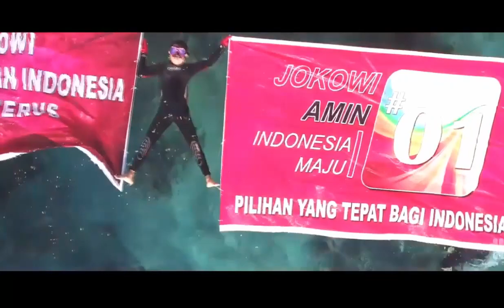ZALIMNYA ANIES ...Tunggak Tunjangan PNS DKI,Halang Rezeki Orang